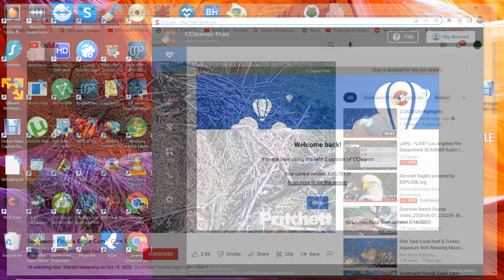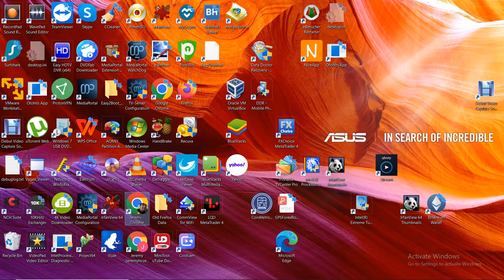SWFL Bald Eagles 10/27/2022 13:15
The stream went offline a few hours after I started recording this.

Since Hurricane Ida hit, the live stream has been offline from 9/26/22 until 10/20/22. Afterwards, there wasn't enough power to run the tilt. But all that has since been fixed.